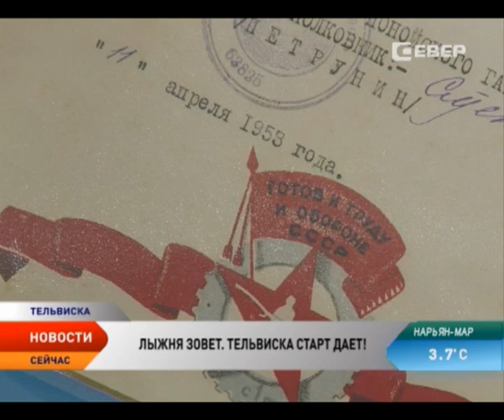В Тельвиске прошел лыжный праздник памяти Николая Ноготысого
«Лыжня зовет — Тельвиска старт дает». Спортивный праздник, посвященный памяти неоднократного чемпиона Ненецкого округа по лыжным гонкам в 50-е годы Николая Ноготысого, состоялся в селе Тельвиска. Соревнования проходят пятый год подряд.